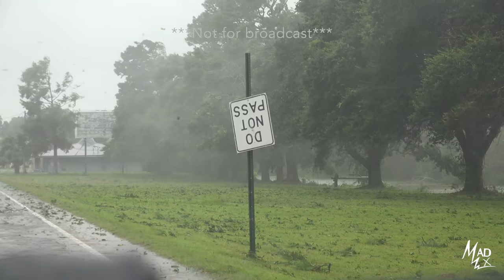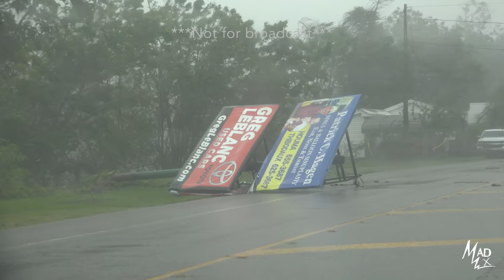Category 4 Hurricane IDA Eyewall/Direct Eye Intercept - August 29, 2021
Raw, 4K footage of intense Category 4 Hurricane Ida as it made landfall in Southwest Louisiana on August 27, 2020. We intercepted the eyewall and calm eye from the small town of Mathews, where we received wind gusts of over 120 mph, perhaps stronger. Many power lines and trees were snapped, and numerous buildings received significant damage.